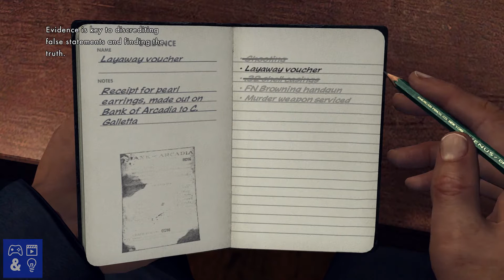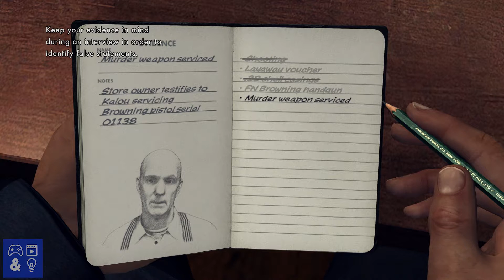LA Noire Interrogation Gameplay Xbox One X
An interrogation scene from near the start of LA Noire remastered, which has recently been released on Xbox One, PS4, and Nintendo Switch, with 4K support on Xbox One X and PS4 Pro.